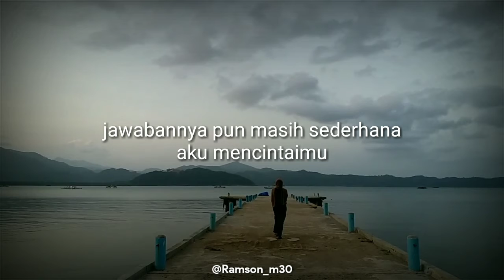PUISI CINTA | JAWABANNYA SEDERHANA AKU MASIH MENCINTAIMU | Musikalikasi Puisi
Jika ada kekurangan dalam video tersebut saya minta maaf , karna sesungguhnya tidak ada manusia yang sempurna ^^

Puisi baper
Puisi menangis
Puisi Patah hati
Musikalisasi puisi
Puisi sedih
Kata kata bijak
Visualisasi puisi
Cara membuat puisi
Medan viral
Story wa puisi
Story wa bijak
Instrumental puisi
Puisi trending
Viral
Puisi sastra
Fiersa besari
Boy Chandra
Tulisanku
Puisiku